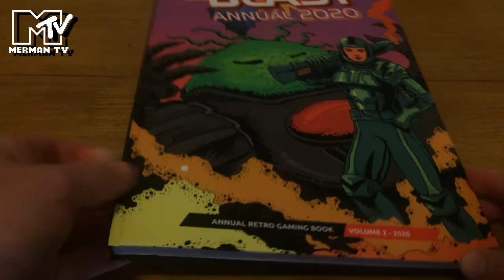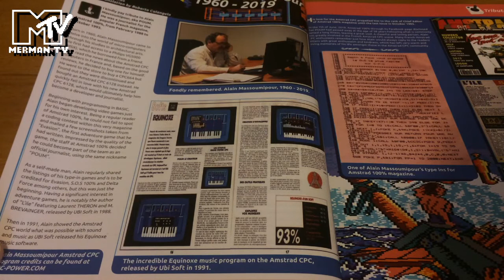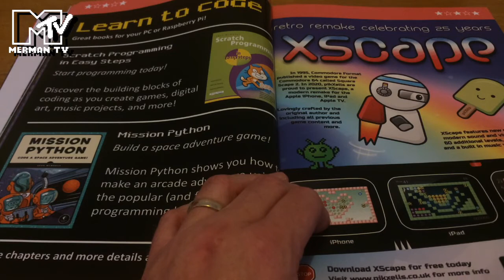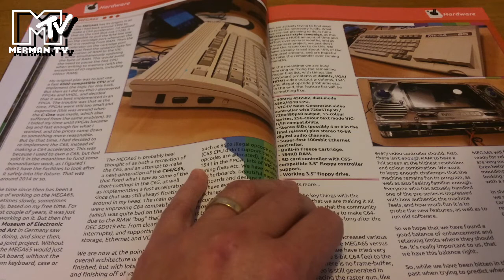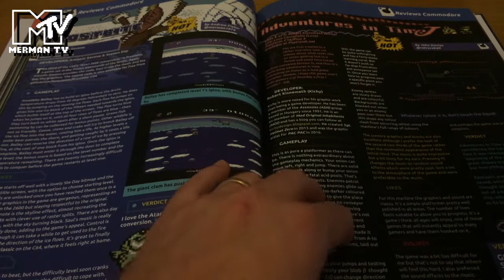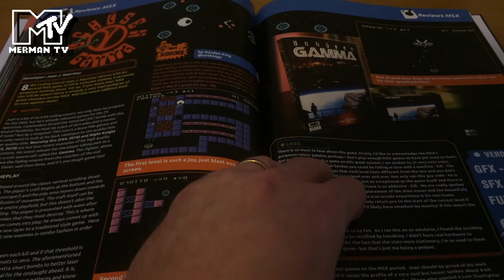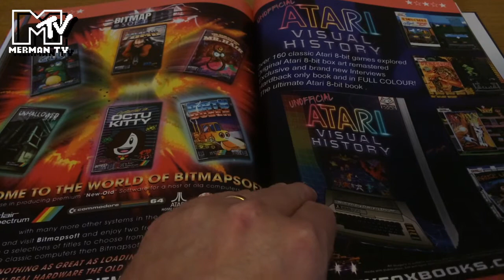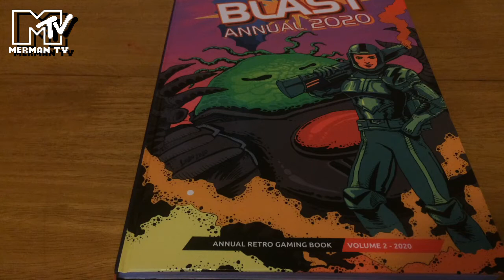Blast Annual 2020 volume 2 unboxing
Merman unboxes Volume 2 of the BLAST ANNUAL 2020.

Featuring reviews, interviews and features looking back at 2019 and 2020 in the retrogaming world, the printed version of volume 2 has been sent to those that pre-ordered. The PDF of volumes 1 and 2 are available from:

Check the site for availability of printed copies.

Note: Merman was a contributor to the Annuals and received this volume as a complimentary copy.